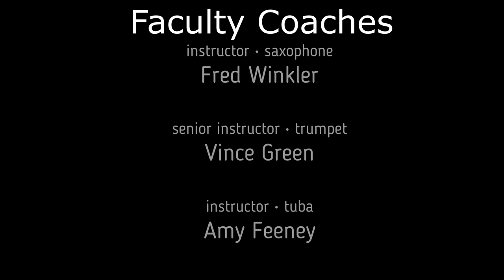WWU CHAMBER 1 "Virtual Concert" - Fall 2020 Edition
WWU FLUTE CHOIR - 0:03
PAKK QUARTET - 6:40
BRASS TO BRASS - 9:41
WEEKS ENSEMBLE - 13:09
TRUMPET DUO - 16:28
RAVIOLI BAKE - 18:11